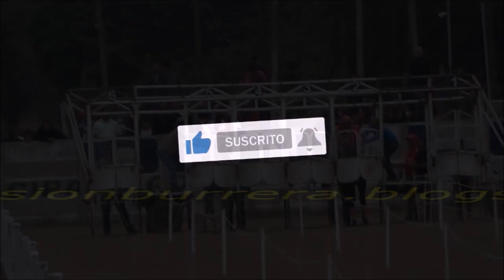PRIME PANTHER, HIPICO DON LORENZO - PAMPA DE LOS GUANACOS (05-06-2022)